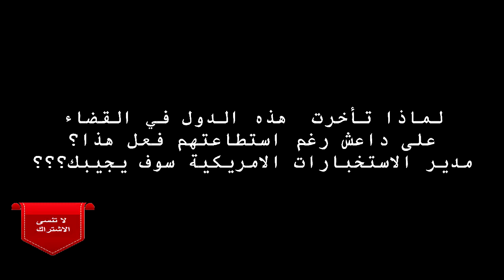‫لماذا لم يتم القضاء على الدولة الإسلامية داعش بسرعة ؟‬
🔴  وهذا المقطع يبين سبب  عدم قضاء قوات البشمركة على داعش في البداية🔴